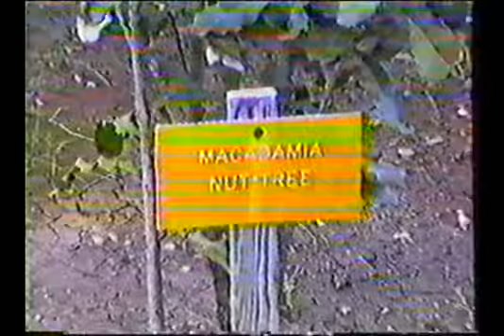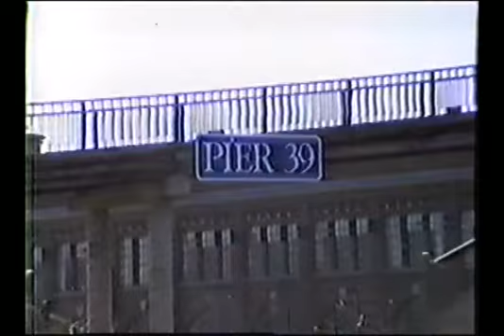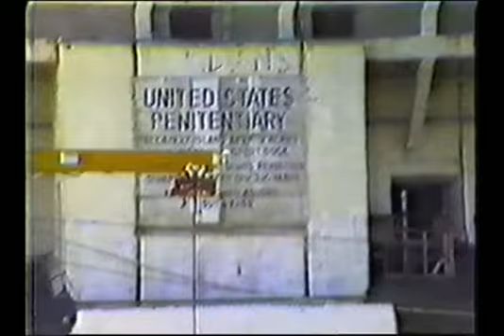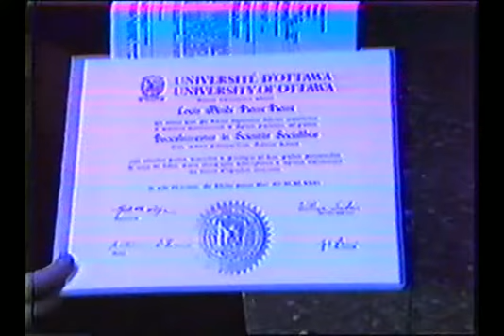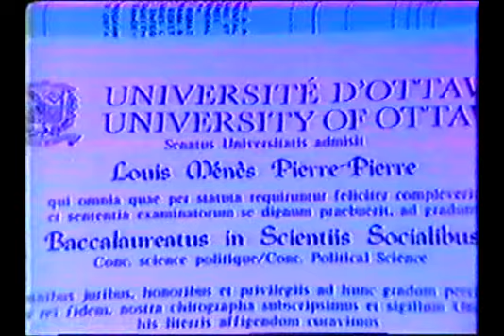Japan Canada '85